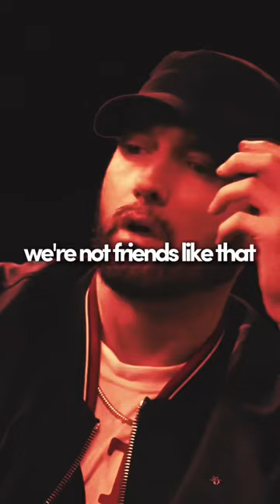Eminem Speaks on Joe Budden 🔥